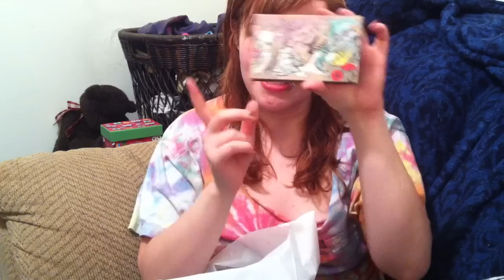Makeout spring and project pan! OLD CHANNEL OLD CHANNEL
Hi everyone! Here are my rules (and some things i didnt mention in the video) for my makeout spring and project pan!
Makeout Spring:
1. No makeups young lady! NADA! (exception: monthly beauty box and 1 product at sephora opening.
2. No clothes young lady! NADA (Exception: my doc martens which i already bought)
3. No fragrance young lady ! NADA! (exception: i repurchased my sandalwood oil which i had lost) and that means no perfumes or candles or incense.
4. NO NAIL POLISH!
5.No soap and no new skin care (until i use up what i have and then i will consider buying ingredients to make my own if the makeout spring is not finished yet)

Project Pan:
As many products as humanly possible
makeup, fragrance, skincare, haircare, nail polish all count
special focus on: non natural/ non cruelty free skin care, non cruelty free makeup (revlon esp.) Theallanaturalface eyeshadow samples

Both project pan and makeout spring will end on my first day of summer vacation look forward to updates, empties videos, as well as shop my stash videos!